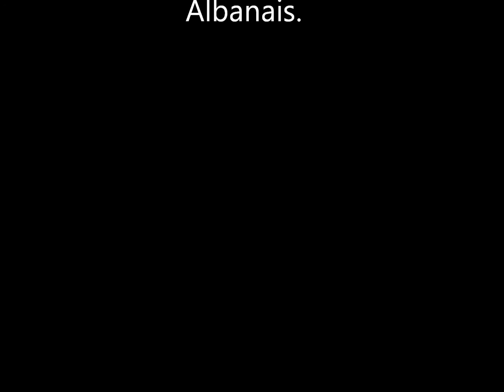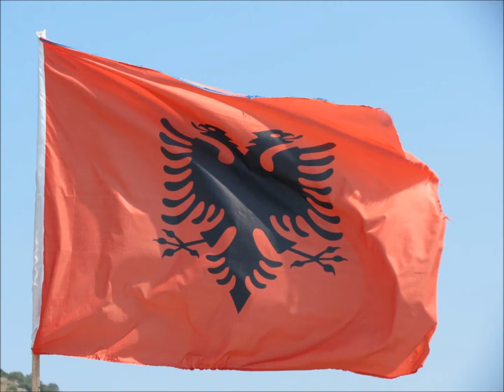Cote Est de l'Adriatique Juillet 2013 Volet 1 L'Albanie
Premier volet de notre  voyage en Juillet 2013: Remontée de cote Est de l'Adriatique par le littoral depuis Igoumenitsa jusqu'à Trieste